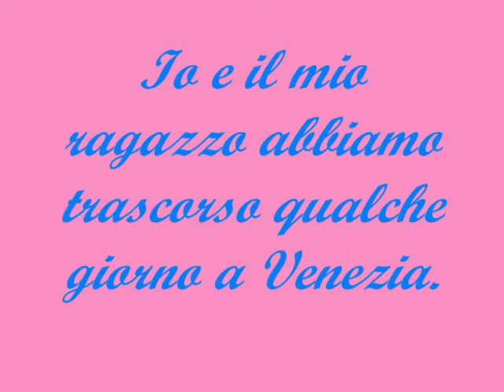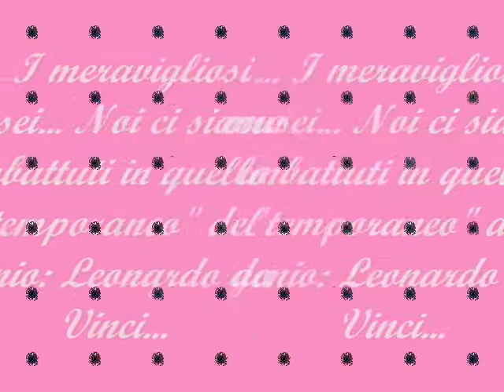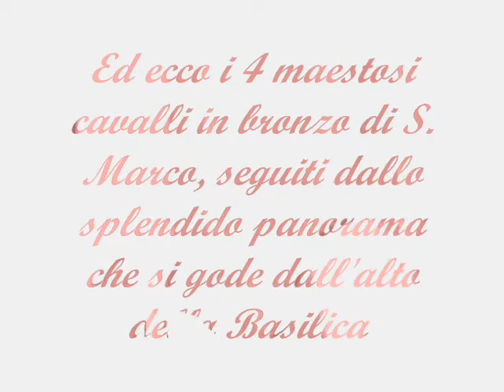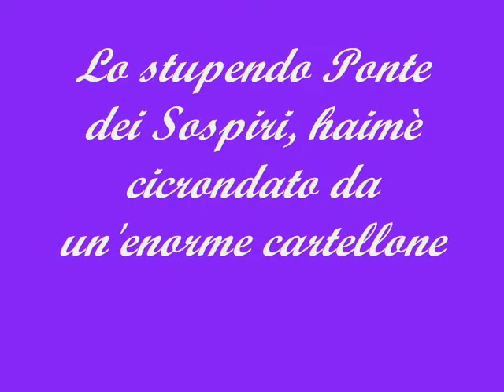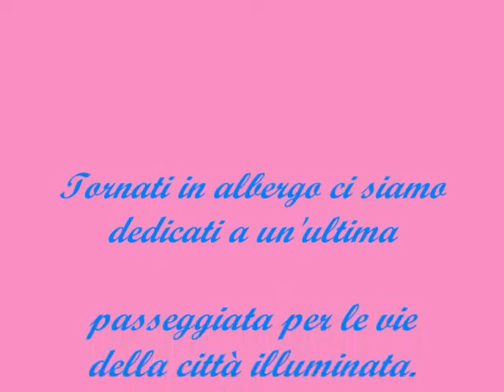Venezia ;)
Gita a Venezia di 4 giorni con il mio ragazzo. ^^ Buona visione!